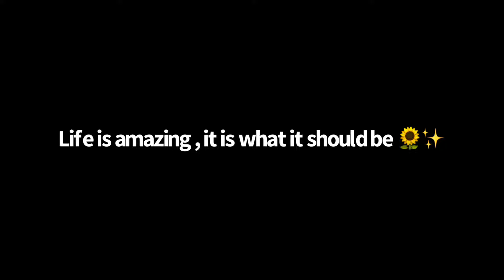Stay Ready Swim Try On Haul + 5 Gems I have for you Beautiful People | Happy Summer 2023 ☀️👙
Follow @stayreadyswim on Instagram